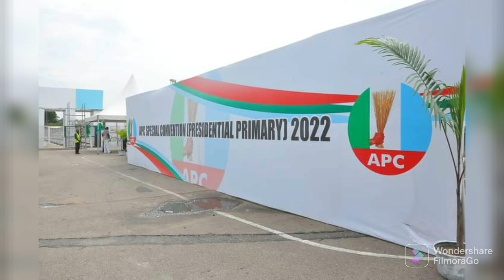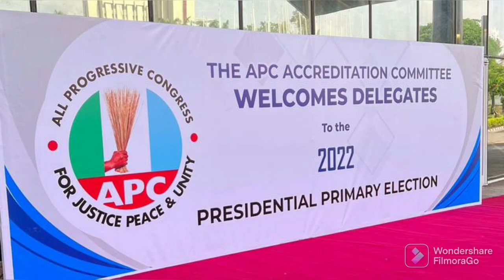TUNDE BAKARE JUST RELEASED A STATEMENT OF HOW HE NOT TINUBU WILL BECOME PRESIDENT ON MAY 29 SHOCKER